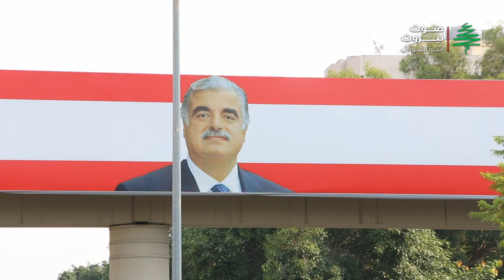لبنان أمام لحظة فارقة مع اقتراب النطق بالحكم في اغتيال الرئيس رفيق الحريري